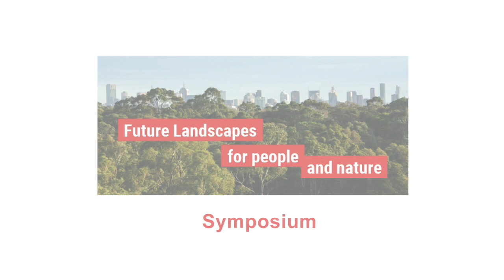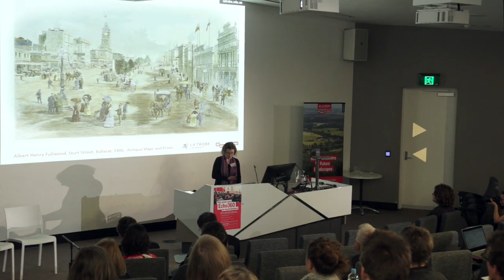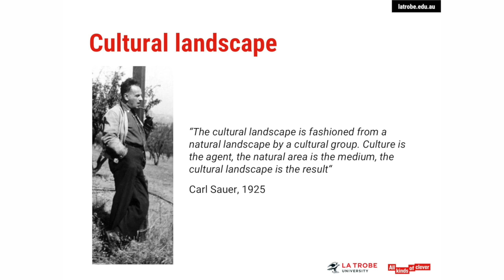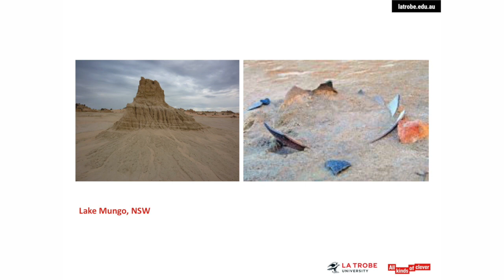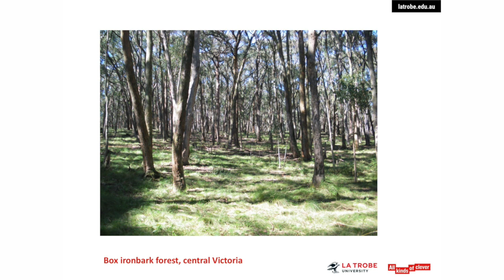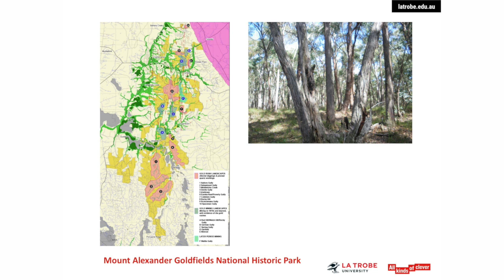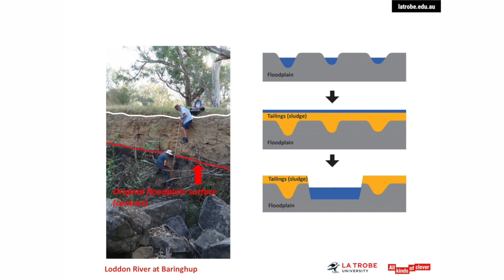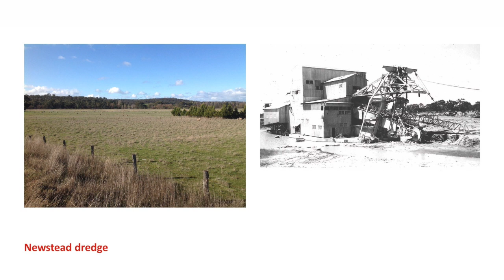Susan Laurence - Learning from past environmental change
La Trobe University - Research Centre for Future Landscapes - Symposium 2018